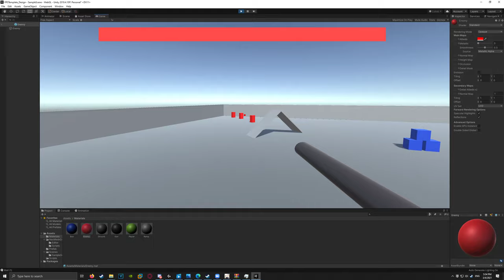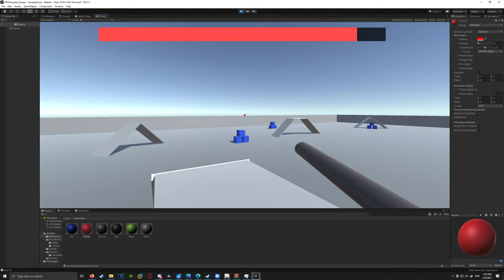Desktop 2021 03 04 17 54 16 12